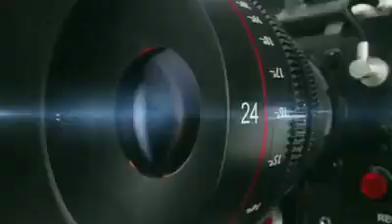Dheere Dheere Se (cover song)